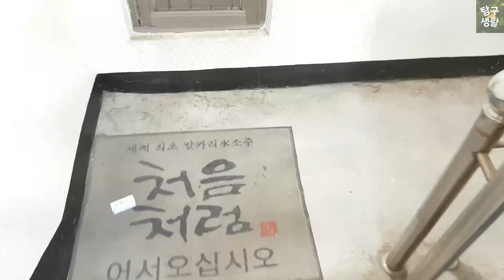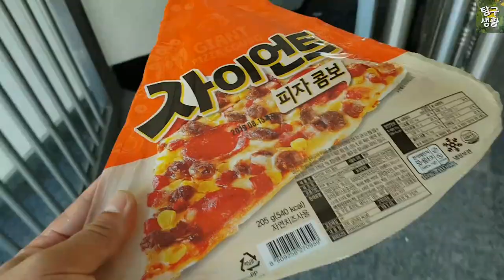VLOG ( 탐구생활 ) 공연하러 가다.토마토 축제 가는길 / Go to the performance of the tomato festival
안녕하세요 탐구생활입니다 .이번에 횡성 둔내에 토마토 축제 게스트 공연을 섭외 받아 공연하러 가는곳 까지만 촬영을하였습니다. 그이상은 날도덥고 공연에 집중하느라 촬영을 하지 못하였습니다. 양해해주시면 감사드리겠습니다.저는 그냥 평범한 직장인이고요, 두자녀를둔 중년의 아빠 입니다. 생활속이나 우리가 사는모든일상에서 필요한 모든것들을 제가 아는지식의 한에서 서로 공유하고 도움이되었으면 하는바램으로 이채널을 만들게되었습니다. 아주 사소한것들이지만 서로 공유하고 즐겁게 나누고 싶은마음에 영상을 찍게되었습니다. 다소 우스꽝스럽고  별거아니더라도 악플만 아니면 아주 아주 감사 하게 생각하겠습니다.
Hello, I'm exploring life. This time, I received a tomato festival guest performance in Hoengseong Dunne and only filmed it where I went to perform. More than that, I couldn't shoot because it was hot and focused on the performance. Thank you for your patience, I'm just a normal office worker and a middle-aged dad with two children. I made this channel with the hope that it would be helpful to share and help each other in my knowledge of everything I need in my life and in everyday life. It's very trivial but I wanted to share it with each other and have fun. I would be very grateful if not a bit ridiculous and no big deal.